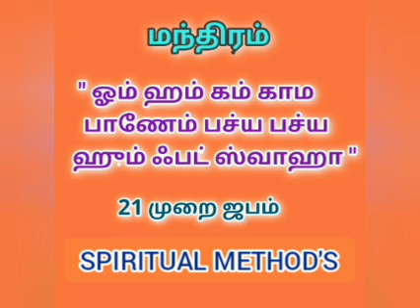அகோரி பாபா அருளிய காம பாண மந்திரம்VASIYAM@SPIRITUALMETHODS